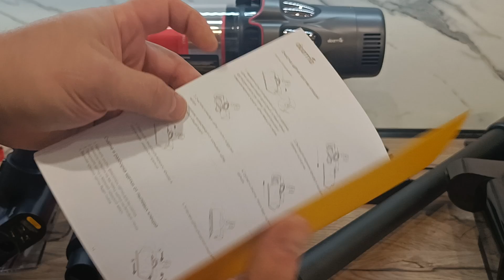Презентация пылесоса Deerma T50W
Реклама: ООО "Маркетплейс" ИНН: 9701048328 erid=2SDnje5ZrD9